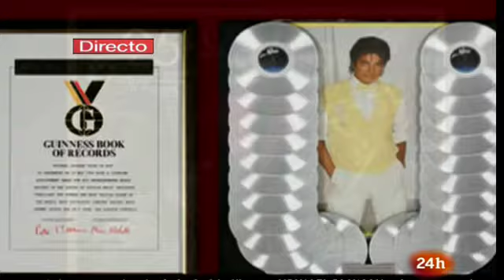Ceremony to Michael Jackson - The Best Moments in their life - Staples Center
Los mejores momentos de la vida de michael Jackson en  en Staples Center